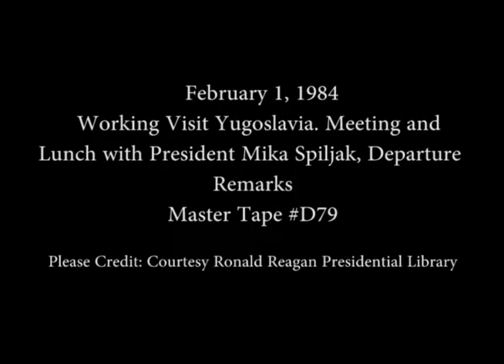President Reagan Meeting with President Mika Spiljak from Yugoslavia on February 1, 1984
Full Title: President Reagan Meeting with President Mika Spiljak from Yugoslavia during a Working Visit in the Oval Office and Cabinet Room followed by Lunch in the State Dining Room and then their Departure Remarks at the Diplomatic Entrance on February 1, 1984

Access Restriction(s):Unrestricted
Use Restriction(s):Unrestricted